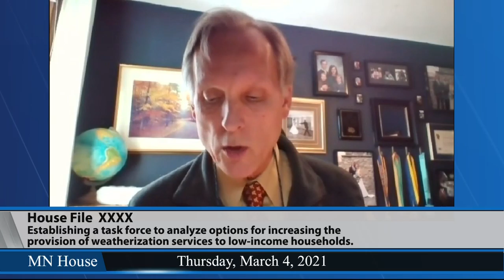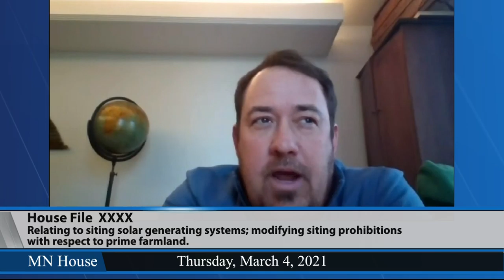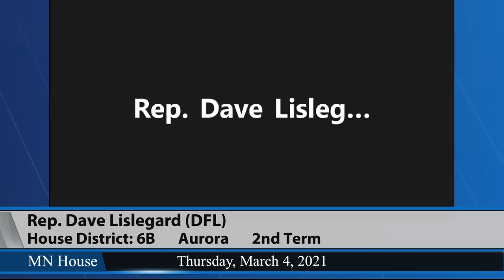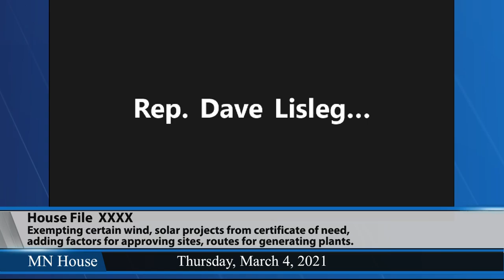House Climate and Energy Finance and Policy Committee 3/4/21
01:54 - HFXXXX (Bierman) Establishing a task force to analyze options for increasing the provision of weatherization services to low-income households.
21:39 - HFXXXX (Lippert) Relating to siting solar generating systems; modifying siting prohibitions with respect to prime farmland.
52:08 - HFXXXX (Stephenson) Exempting certain wind and solar projects from the requirement to obtain a certificate of need; amending the definition of "solar energy generating system"; adding factors the commission must consider in approving sites and routes for electric generating plants; requiring the installation of lighting systems for certain wind turbines.